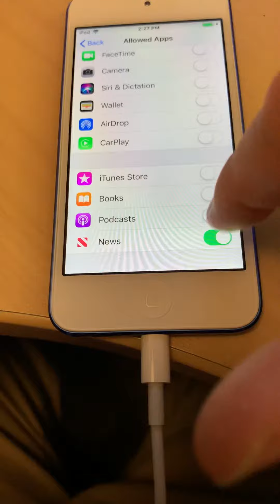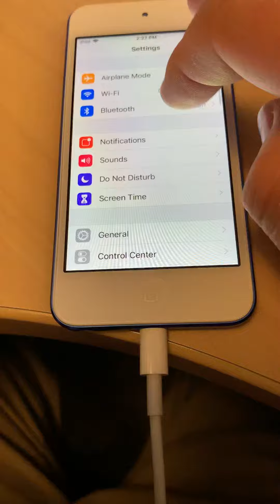Apple Mobile device screen time closing settings